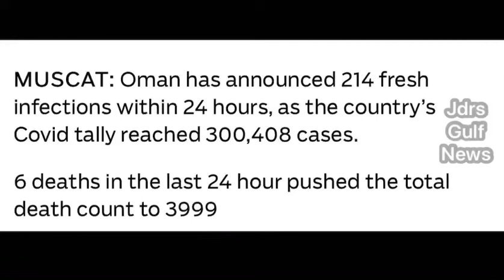Covid-19 oman update